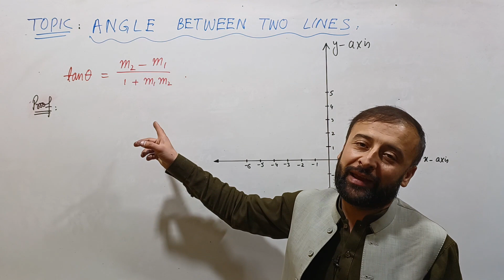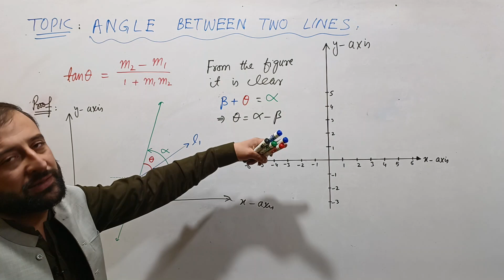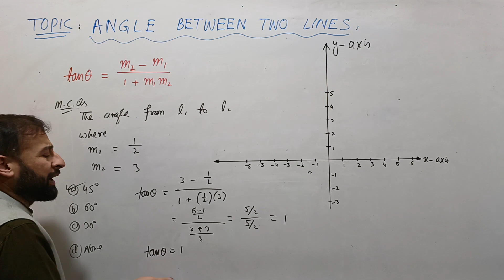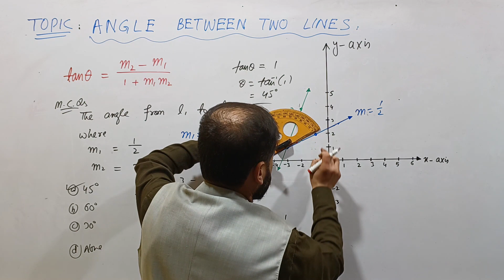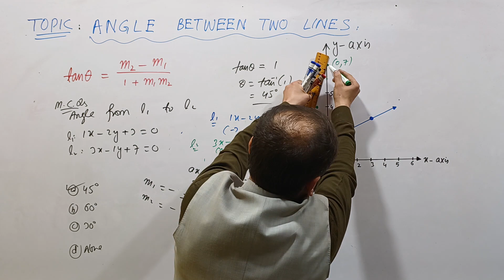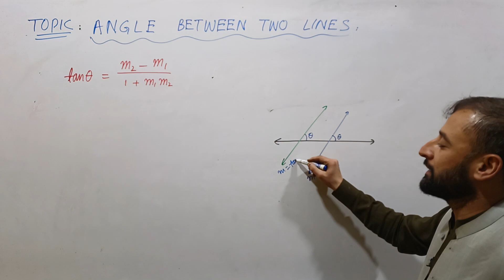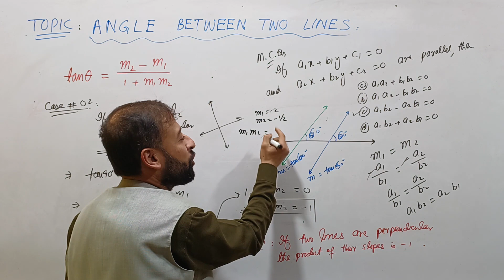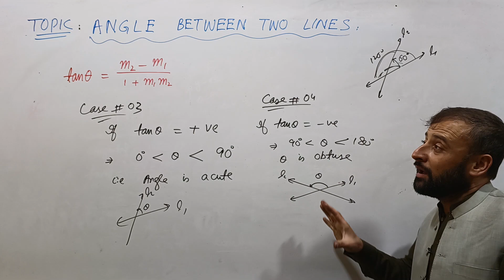Angle between two lines || ANALYTICAL GEOMETRY 25 || in URDU/HINDI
Full concept of angle between two lines in a plane. Enjoy.

Engr. Majid Amin has 14 years of teaching experience in both Physics and Maths. His hand written notes for 1st Year and 2nd Year (Both Maths and Physics)  are available in the market with the name QUALITY SERIES.